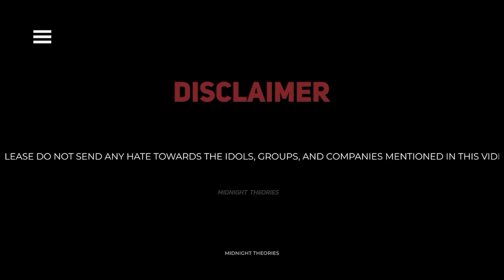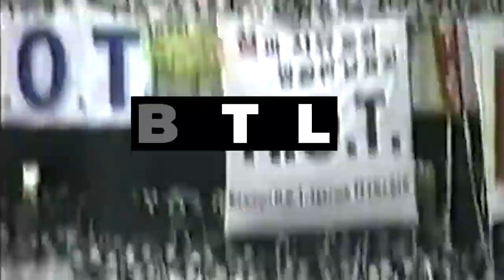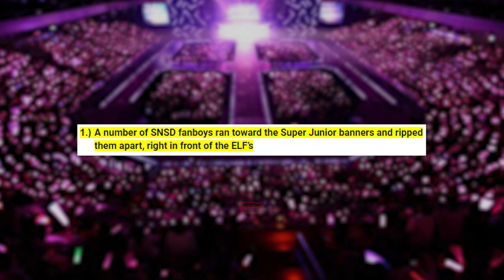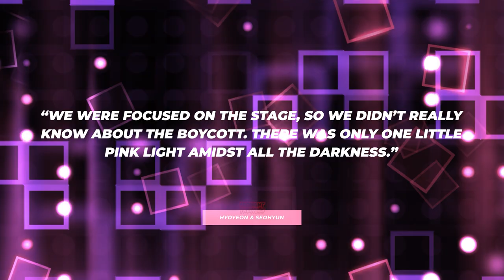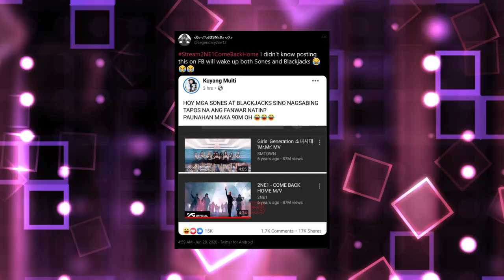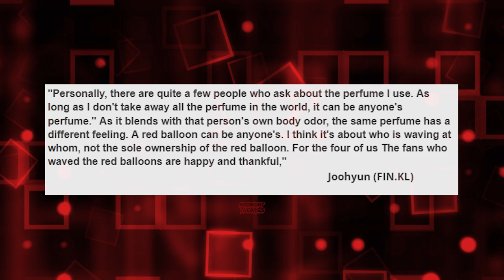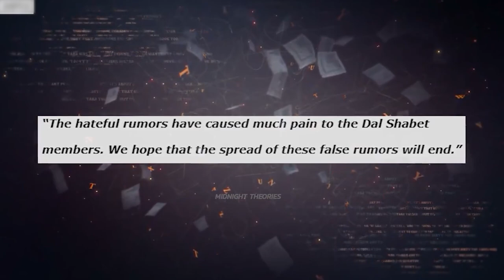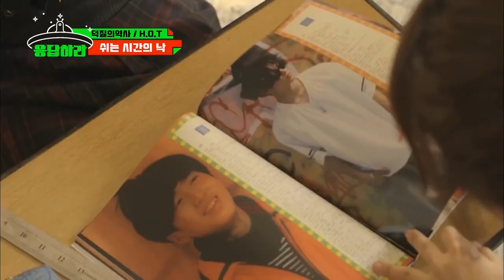Dangerous & Intense K-pop Fanwars || Midnight Theories 🔮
─── ･ ｡ﾟ☆: *.☽ .* :☆ﾟ. ───

Use code: Midnight
*I do make commission from this code

─── ･ ｡ﾟ☆: *.☽ .* :☆ﾟ. ───
🎵Music

intro/outro song:• Track Title: Halloween 2018

─── ･ ｡ﾟ☆: *.☽ .* :☆ﾟ. ───
Timestamps
0:00 Intro
2:06 The Rain War
3:50 Battle of The Fans
7:40 Fanwar to Funwar
9:50 Balloon War
12:10 Don't Touch My Oppa
14:40 One VS Once
16:17 Outro